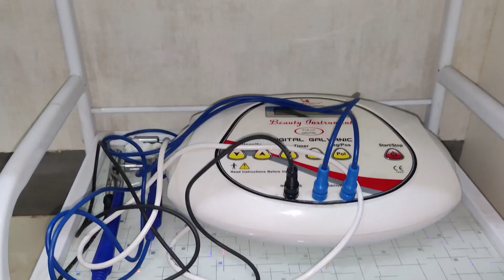শ্ৰীমন্ত শংকৰদেৱ কলাক্ষেত্ৰত লক্ষ্মীনাথ বেজবৰুৱা ৰচিত "পাচনি" শীৰ্ষক নাটক পৰিৱেশন